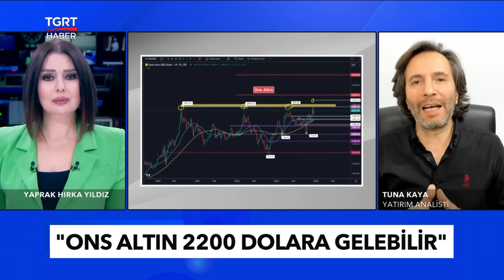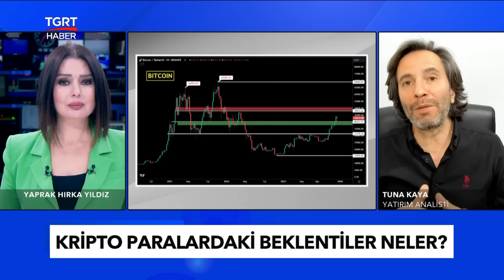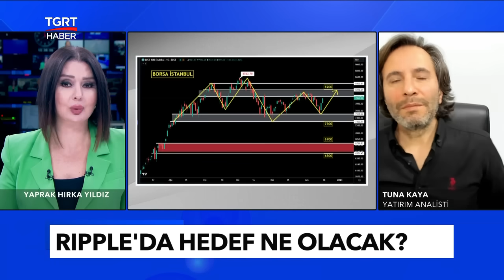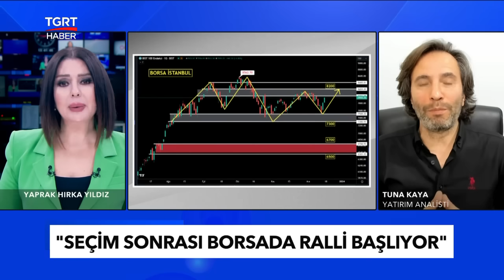Borsada Düşüş Ne Kadar Sürecek? Yatırım Uzmanı Tuna Kaya Yeni Ralli İçin Tarih Verdi – TGRT Haber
FED faiz kararının ardından altın ve kripto paralarda bir yükseliş görüldü. Peki, bu yükseliş seyri devam edecek mi? Borsadaki düşüş ne kadar sürecek? Yatırım Analisti Tuna Kaya merak edilenleri TGRT Haber canlı yayınında cevapladı.